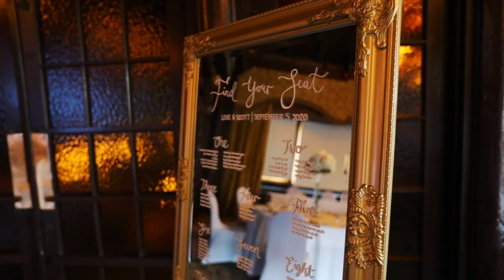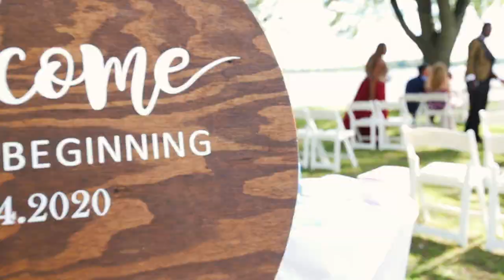Wedding trailer | Love & Scott fairytale wedding at the Fairmont Le Château Montebello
Hey beautiful people! Here is my wedding trailer done by Bryan Jones photography & Videography! I am excited to show you a glimpse of our amazing day! Hope you enjoy 😊

Make up Artist: Natasha Kaycee